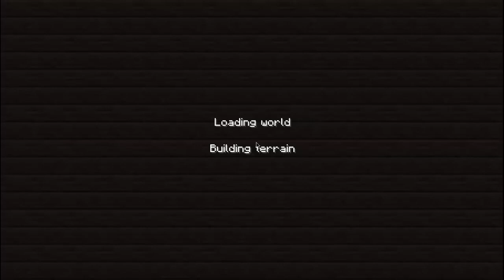Minecraft - Jay"s Adventure - Ep#1 S#1